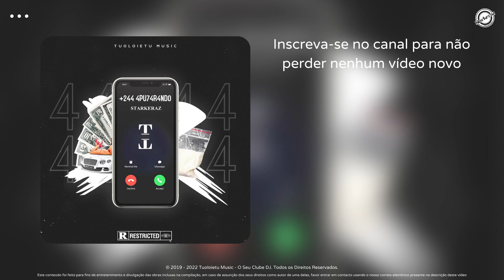Aputarando 4 (Explícito) ⛔🔥 | Mix Apupu 2022 | "AINN, ME AGARRASTE!!!" ▶️ ATÉ NO KILAMBA ▶️ MARTELO🔨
🎶Aputarando (Mix De Apupu) #4🎶

🎛️ Créditos:
Mistura e Masterização - Starkeraz

🎥 Vídeo: Tuoloietu Design - Projectando Suas Ideias
🎨 Artwork: Tuoloietu Design - Projectando Suas Ideias
🌍 Distribuição: Tuoloietu Music - O Seu Clube DJ